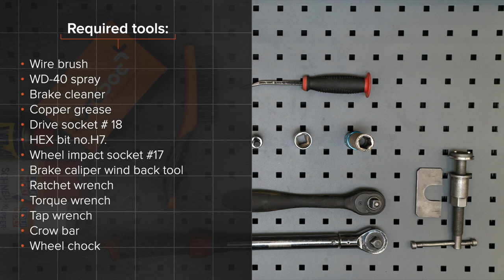Hvordan bytte foran bremseskiver der på VW PASSAT 5 (B5) [AUTODOC-VIDEOLEKSJONER]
Hvordan bytte foran bremseskiver VW PASSAT 5 (B5) 1.9 Stasjonsvogn 05.1997–12.2001 [AUTODOC-VIDEOLEKSJONER]

Bremseskiver for kjøretøyet AUDI A4 B5 (8D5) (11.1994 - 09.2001) / SKODA Superb I Saloon (3U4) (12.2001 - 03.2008) / AUDI A4 B6/B7 Convertible (8H7, 8HE) (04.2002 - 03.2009) / AUDI A4 B6 Avant (8E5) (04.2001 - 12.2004) / AUDI A6 C5 Avant (4B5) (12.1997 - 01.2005) bør som regel erstattes i én og samme prosedyre. Det er imidlertid noen små forskjeller, på grunn av spesifikke egenskaper ved kjøretøyets design.

🛠️ Verktøyene du trenger for å erstatte foran bremseskiver:
- stålbørste
- WD-40 spray
- bremserens
- kobberpasta
- pipenøkler nr.18
- HEX bit nr. H7
- hjulpipe №17
- bremsestempelverktøy
- skrallenøkkel
- momentnøkkel
- svingjern
- brekkjern
- stoppekloss